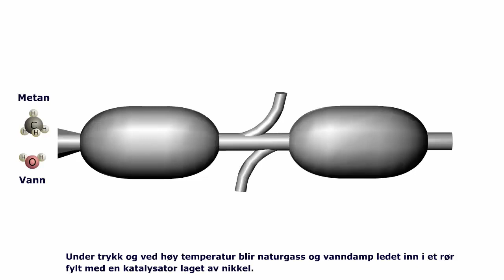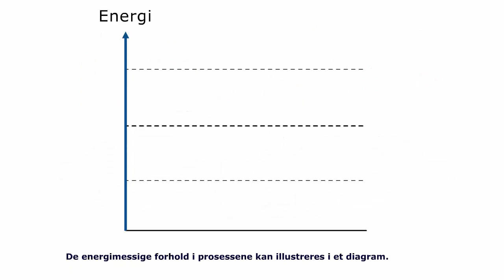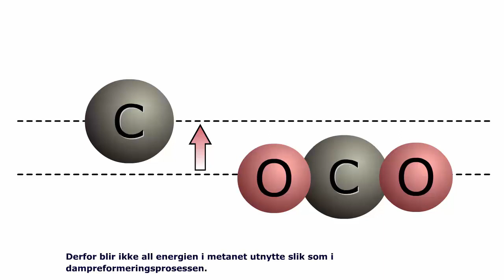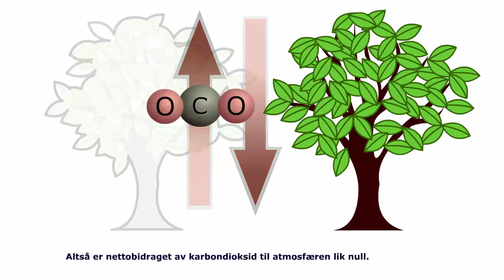HYDROGEN ISTEDENFOR BENSIN 2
Fremstilling av hydrogen ved dampreformering av naturgass. Ett molekyl metan gir fire molekyler hydrogen og et molekyl karbondioksid.